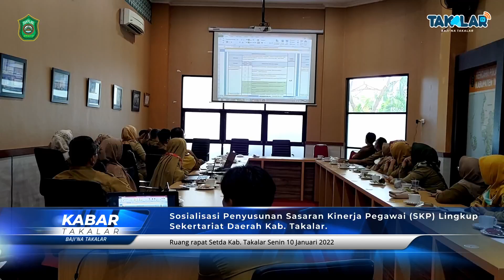Sosialisasi Penyusunan Sasaran Kinerja Pegawai SKP Linkup Sekertariat Daerah Kab Takalar